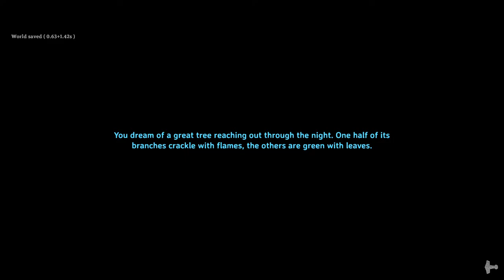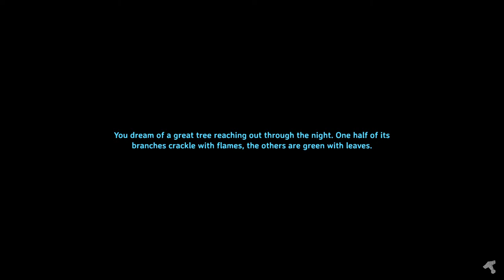VALHEIM LETS PLAY Part 8 NEW FARM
Valheim's been a darling for some and a devil for others in its first few days in Early Access. The popularity of the PC game from Iron Gate Studios soared in its first week, rocketing it past 1 million copies sold. Now, as of this writing, 2 million copies have been sold to "Early Axers" in just under two weeks.

99% of your Dono with streamlabs goes to the streamer